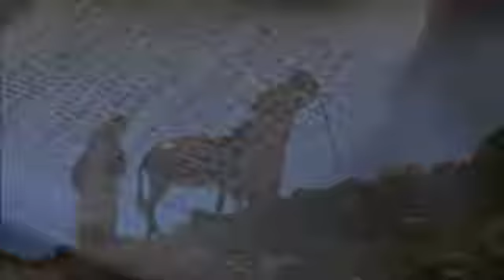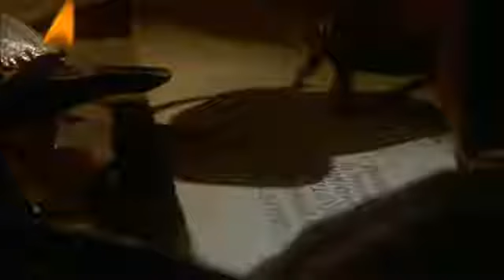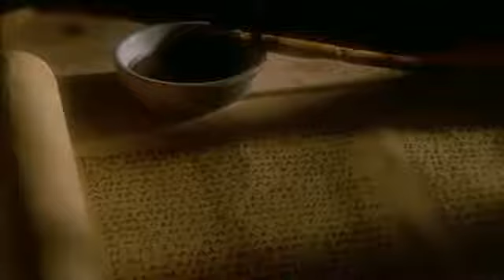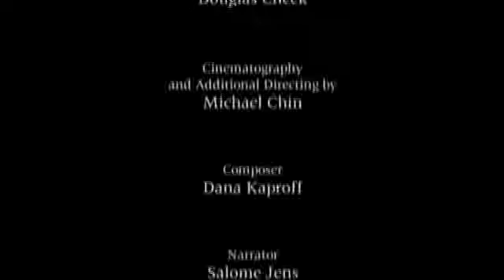PBS EMPIRES : Peter & Paul Full Documentary